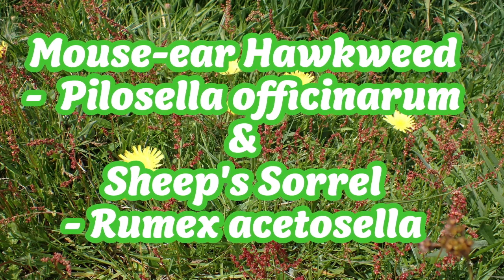Wildflowers on Mitcham Common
Great photos of wildflowers on Mitcham Common, taken by Moira O'Donnell, on Saturday 11th May 2024.

Moira, as well as being a member of the Friends of Mitcham Common, is a member of the South London Botanical Institute. Thanks, Moira!

Become a member of the Friends of Mitcham Common.